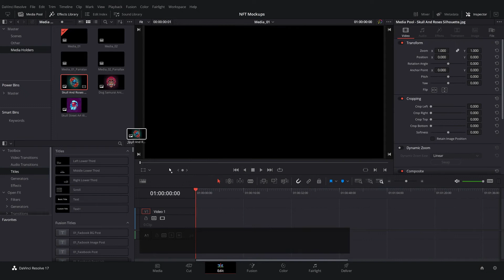3D NFT Generator ★ DaVinci Resolve Templates ★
3D NFT Generator is stylish DaVinci Resolve template, which can help you to create your own projects. Here is useful tool to turn your art into NTF. This template can be used for creating different types of digital art, one of which is NFT. Impress your audience and save your time with this DaVinci Resolve template!
Main Features:

- 10 Ready NFT Scenes;
- Works on PC and Mac;
- Parallax Effect;
- Easy to use and edit;
- Add your Background;
- Detailed Video Tutorial included;
- Future Updates;
- Photos and videos included.